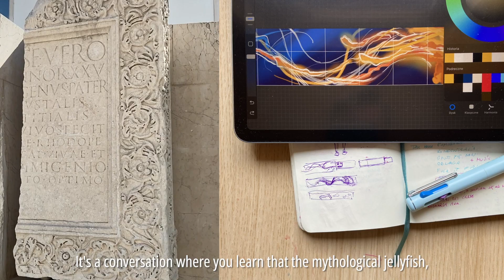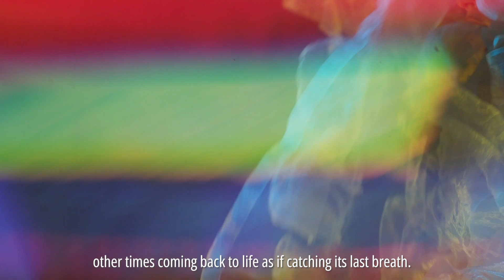Skąd wiedzieć, co namalować na obrazie, muralu?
Wiem. To trudne. Sam przeżywam to od 20 lat (od II połowy Liceum)
Gdy uczysz się jak malować - wiesz co malować, ćwiczysz, kopiujesz, poprawiasz. Jak już nauczysz się malować. Tak. Twierdzę, że jest taki moment - chodzi mi o rzemiosło: wiem co chcę namalować i jestem w stanie to namalować tak jak zakładałem.
"Zabawa", albo raczej wyzwanie zaczyna się po okresie mistrzostwa (rzemieślnika). Niektórzy są bardziej racjonalni i podejmować będą decyzje strategicznie inni kierują się emocjami, a ten świat wymaga odwagi, wglądu i słuchania tego o czym mówię w tym filmie.
Myślę, że za mało dzielimy się wiedzą, doświadczeniami. Wizualni albo nie mamy słów, albo przesławiamy wszystko komplikując w enigmę, która niby jako komunikat skierowana jest do innych, a tak naprawdę nie jest komunikatem bo nieodebrany przekaz nie spełnia swojej roli.
Zacząłem organizować warsztaty i konsultacje/ mentoring nie tyle żeby dać innym rozwiązania, ale dzielić się doświadczeniami, które mogę pomóc innym w tych momentach w którym czujesz się sama/ sam a wszystko jest tak skomplikowane, że prowadzi albo do niedziałania, albo do zaprzestania, albo do zagubienia.

Jeżeli tak macie - napiszcie w komentarzach, a albo do mnie na IG, czy mail - kto wie może podzielę się czymś co pomoże Tobie teraz, a kiedyś coś od Ciebie pomoże mi.